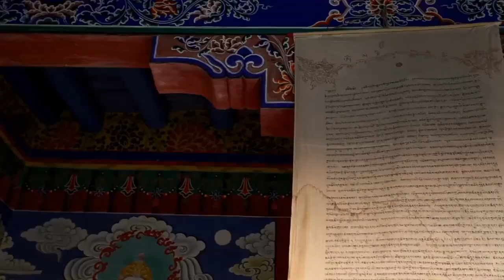Relaxing Music: Nature,Pets & Animals,Piano Relaxing Music,Meditation Music,Best Nature Short Videos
Beautiful Relaxing Music, Best Whatsapp Stutas, Nature Whatsapp Status ,Best Nature Bird Short Video ,Relaxing Music, Meditation Music, Piano Music, Nature Blue Flower, Deer Eating Grass, DEER,Baby Cats Funny, Cute Baby Cats Video, Beautiful Pink-Red Flower, Beautiful Parrot Eating, Horses Flies Swarming, Fruit Hanging, Thar Of Desert, Butterfly On A Flower, Grasshopper Crawling Of Video,
Pets & Animals,